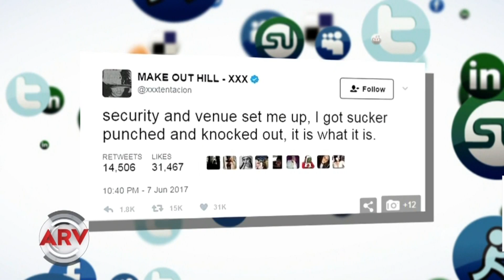Agredieron a repaero en pleno escenario | Al Rojo Vivo | Telemundo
El rapero xxxtentación fue atacado mientras se presentaba en San Diego. Recibió un puñetazo en la cara por un hombre que se subió al escenario por un costado.